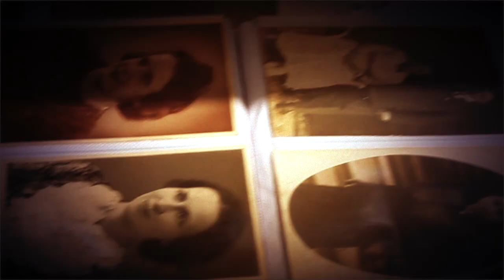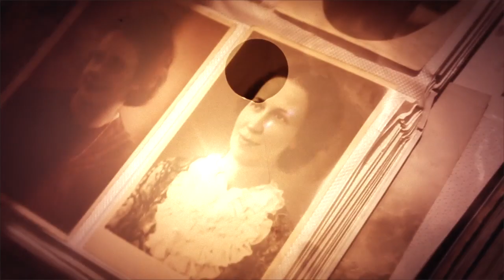Anna Rosenkilde - Amaranth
"Amaranth is a song I wrote a couple of years ago after a conversation with my grandmother whom I was going to say goodbye to. It is a song about some of all the fantastic things we imagine about the afterlife. It is recorded on her old piano that I have inherited."

"An enchanting album debut" (GAFFA)
"White Woods is one of this year's biggest surprises - 6/6" (LYDTAPET)
"Oozes with personality and style" - Torben Bille recommends White Woods

Song from the debut album 'White Woods' (released May 14th 2012)